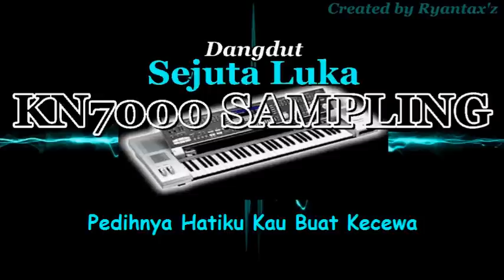Karaoke Sejuta Luka Dangdut